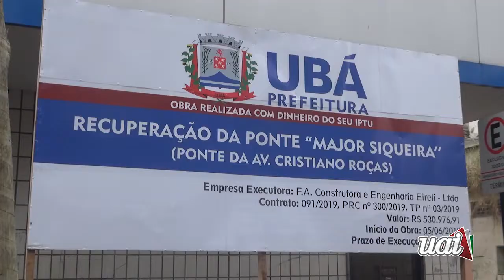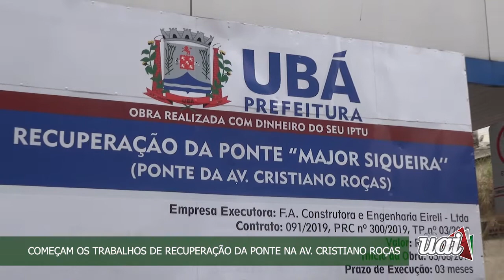COMEÇAM OS TRABALHOS DE RECUPERAÇÃO DA PONTE NA AV CRISTIANO ROÇAS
A Prefeitura de Ubá iniciou às obras de recuperação e adequação às normas de segurança da ponte Major Siqueira, na Av. Cristiano Roças. Após o processo licitatório e assinatura de contrato, a ordem de início para as atividades da empresa vencedora foi dada e o serviço começou na última quarta-feira (12/06), com a etapa de sondagem.

Conheça nosso Portal de Notícias e acompanhe também nossa TV 24 HORAS clicando no Play da TV